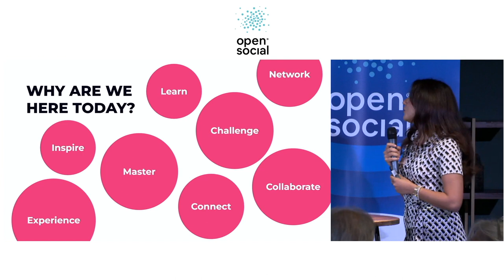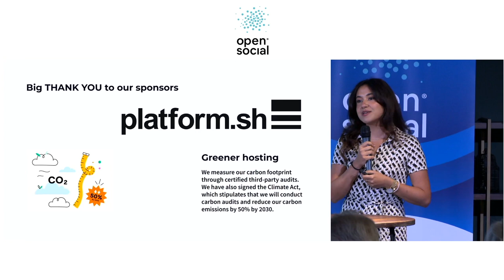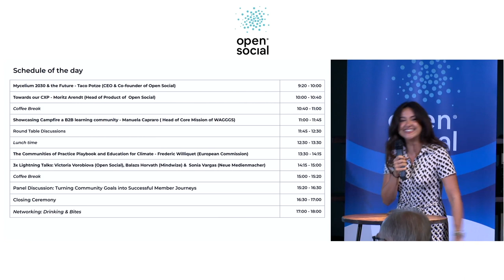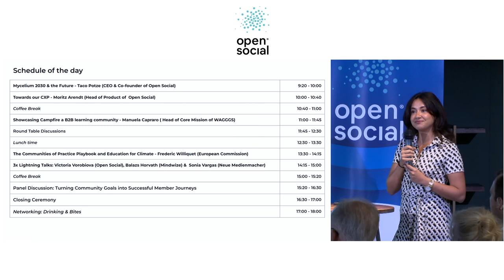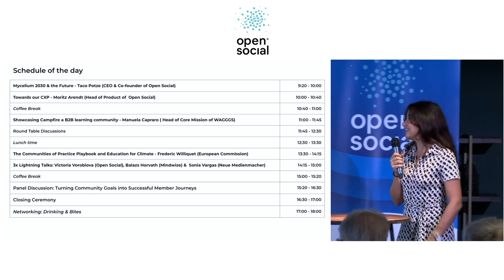Warm Welcome and Introduction to the Open Social Summit '23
The Open Social Summit 2023, hosted by Jamila Kheil, Senior Customer Success Manager at Open Social, kicked off with an inviting and comprehensive introduction. The event was designed to inspire, challenge, and connect attendees. A lineup of insightful presentations, including talks from Open Social’s co-Founder and CEO, Taco Potze, and Head of Product, Moritz Arendt, was announced. Round table discussions and client presentations, including one from Manuela Capraro of WAGGGS, were also on the schedule. The day was set to conclude with networking opportunities and an evening boat canal tour. The event underscored the value of collaborative learning and networking in fostering community growth.